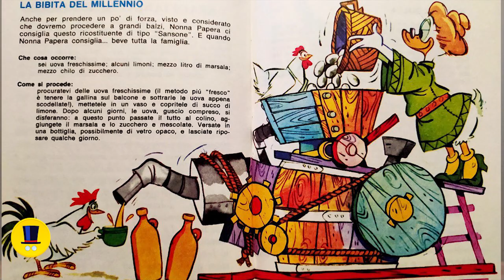GLI ORRORI DEL MANUALE DI NONNA PAPERA | 5 Cents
Alcool e assurdità: voliamo nel 1970 per scoprire le ricette più strambe del mitico manuale E PROVARNE QUALCUNA